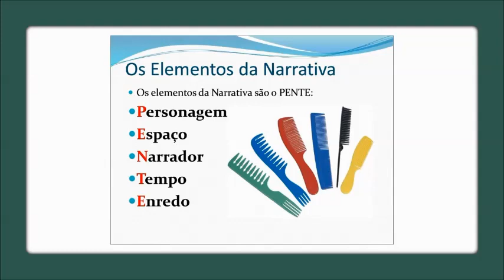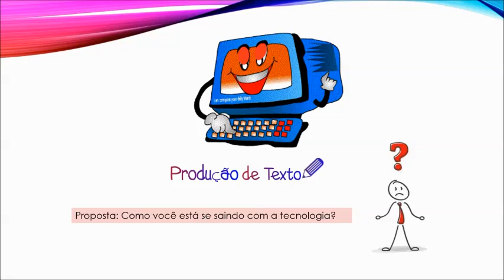Aula gravada: texto narrativo - 05/05